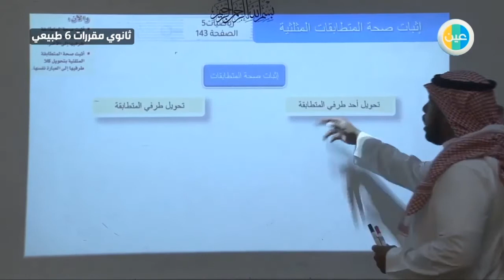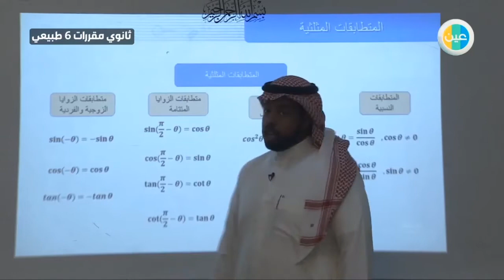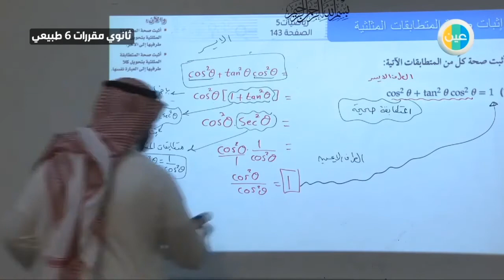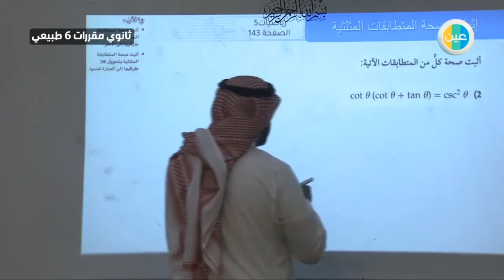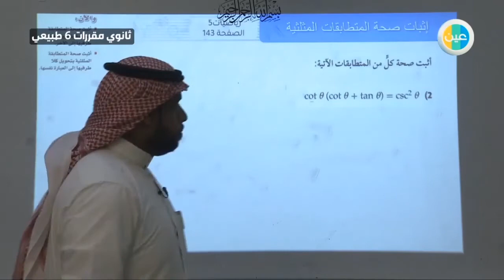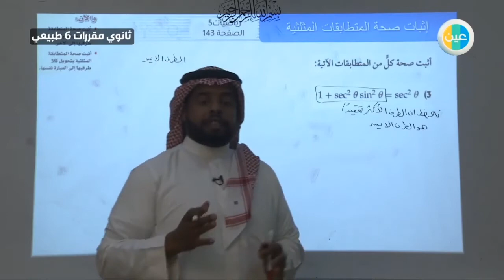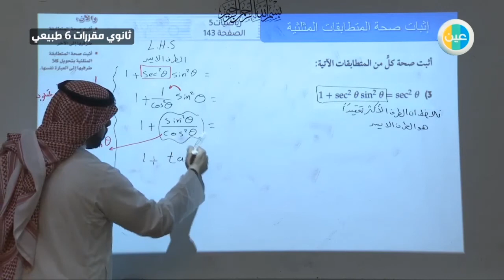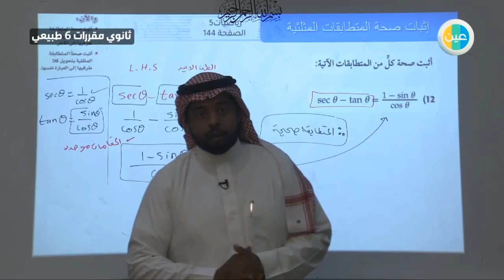دروس عين | إثبات صحة المتطابقات المثلثية –رياضيات 5 – ثالث ثانوي طبيعي